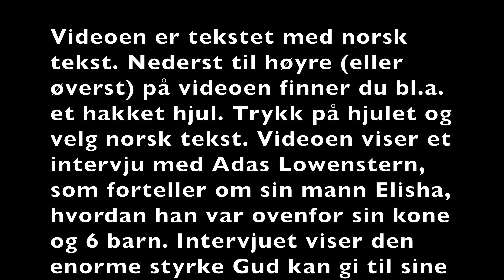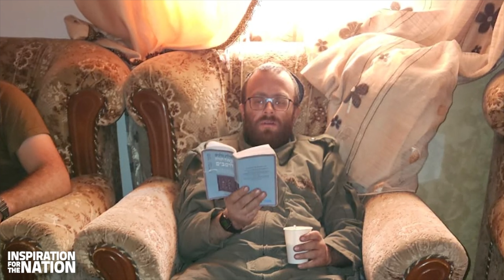Jødisk enke, Hadas: Israel gir aldri opp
Hadas og Elisha Lowensterns verden endret seg 7. oktober. Elisha, 38 år gammel, og en far til 6, dro inn til Gaza for å redde gislene fra Hamas. Dessverre, mens Elisha var på et oppdrag for å hjelpe sårede soldater, ble han og teamet hans drept den 7. natten av Chanukah. Hadas eksemplifiserer hjertet, sjelen, motet og verdiene til den jødiske nasjonen. Hun snakker om sin heltemann, hvordan Israel vil seire og hvordan vi alle ikke må gi opp.

Elisha Loewenstern z"l, 38 år gammel fra Harish, ble drept i Gaza 13. desember av en anti-tank missil avfyrt av Hamas. Han var på et oppdrag for å redde sårede soldater. Selv om Elisha var fritatt fra reservehærens tjeneste, følte han at det var hans plikt å forsvare staten Israel og meldte seg frivillig til tjeneste.

Elisha var en Torah-lærd på høyt nivå, vellykket programvareingeniør og en hengiven far og ektemann. Han beskrives av venner og familie som en ren sjel, som aldri hevet stemmen og alltid strebet etter å bli et bedre menneske. Som en ordinert rabbiner forpliktet til å hjelpe andre, var Elisha en søyle i samfunnet i Harish, og underviste mye.

Han tok Aliyah med familien fra Highland Park, New Jersey i en alder av åtte, og vokste opp i Beit Shemesh.
Elisha etterlater seg en kone, Hadas, og seks barn i alderen 10 måneder til 12 år. Han hadde forberedt sin 12 år gamle sønn på sin kommende Bar Mitzvah.